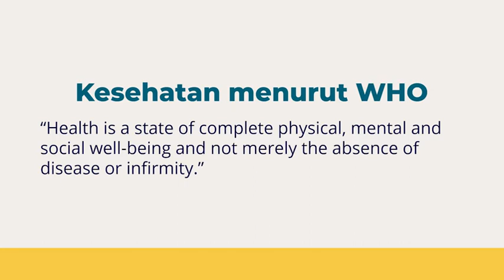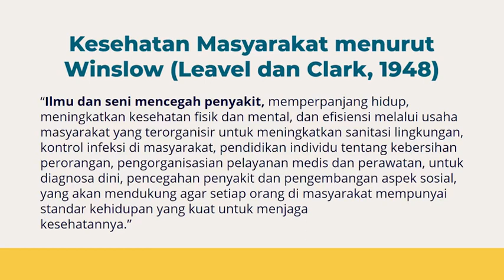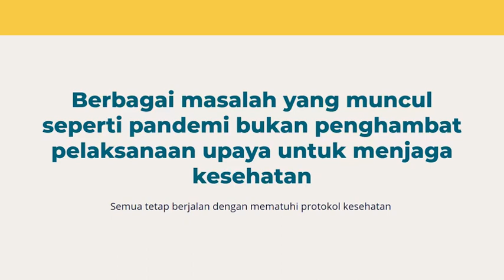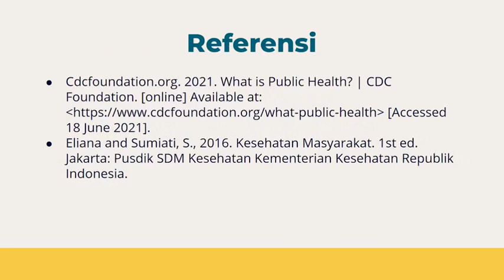MKK - Dini Putri K